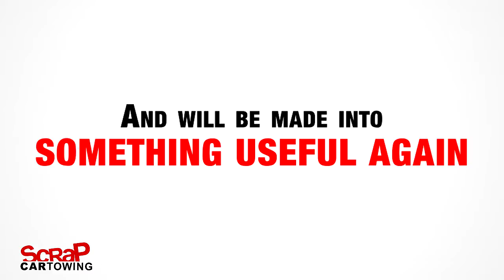ScrapCarTowing.com (Video Ad)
Scrap Car Towing (ScrapCarTowing.com) is now the top brand name in the junk car removal/disposal industry in the Greater Toronto Area after more than two decades of satisfactory service. They have been featured in popular Discovery Channel TV shows like Junk Raiders and Forensic Factor.

Animation by Square Dreams Multimedia
Client: ScrapCarTowing.com